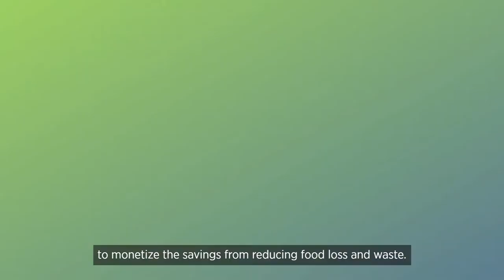P4G's Pioneering Green Partnerships in SDG 2: Food and Agriculture